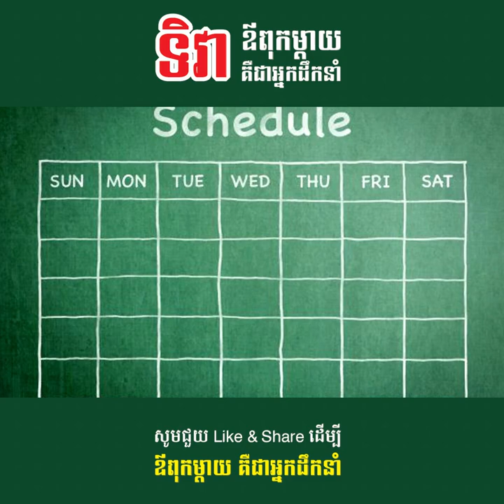វគ្គទី២ ទិវាឪពុកម្ដាយគឺជាអ្នកដឹកនាំ​ /ឯកឧត្ដមបណ្ឌិត តាន់ មុនីវណ្ណ និងលោកស្រី ជា សុខហៀក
៌_វេទិកា៖ ទិវាឪពុកម្ដាយគឺជាអ្នកដឹកនាំ​
_វាគ្មិន ៖ ឯកឧត្ដមបណ្ឌិត តាន់ មុនីវណ្ណ និងលោកស្រី ជា សុខហៀក

📚សៀវភៅស្រាវជ្រាវភាពជាអ្នកដឹកនាំ📚
១. សៀវភៅភាពជា CEO (5$)
២. សៀវភៅភាពជាអ្នកដឹកនាំ (10$)
៣. សៀវភៅភាពជាអ្នកមានកំពូល (30$)
☎️​ ទំនាក់ទំនងទិញសៀវភៅ៖ ០៦៩ ៣១ ៤២ ៩៣ / ០១១ ៩៥៥ ៨៤២
សូមអរគុណសម្រាប់ការទស្សនា ខ្ញុំព្យាយាមបន្ថែមវីឌីអូមេរៀនល្
អដើម្បីជាធម្មទាន។  --- សូមអរគុណ!!! ---